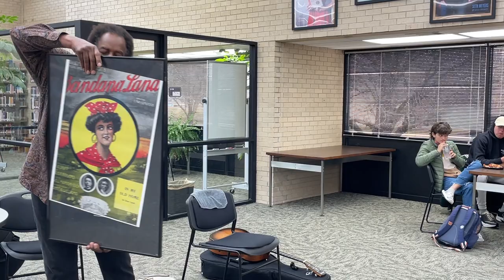Lem Sheppard presents "African American Musicians 1860-1920" at SCCC Library on Monday, Feb. 5, 2024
Kansas-born Lem Sheppard, an internationally known blues guitarist, vocalist, and historian based in Pittsburg, Kan., will discuss African American musicians from 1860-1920, who are often part of an under-told story in Kansas history. Sheppard talks about Black music from the late 1800s to the early 1900s and performs songs from that era.